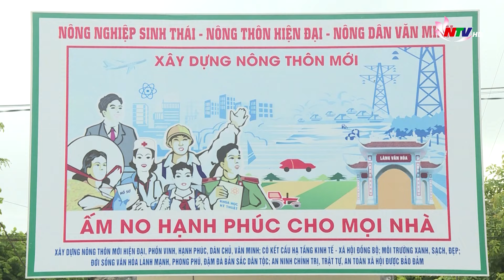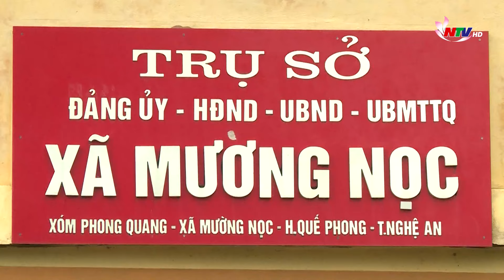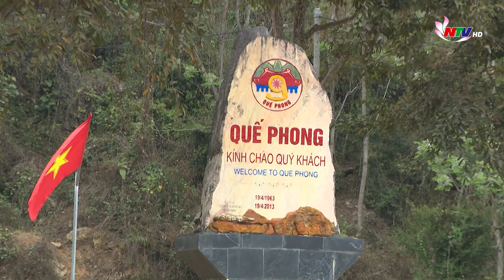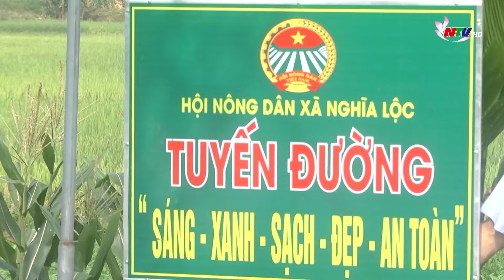Nhiều khó khăn trong xây dựng nông thôn mới ở miền núi Nghệ An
Khu vực miền núi Nghệ An trải rộng trên địa bàn 11 huyện, thị với diện tích tự nhiên gần 1,4 triệu ha, chiếm 84% diện tích toàn tỉnh. Xây dựng nông thôn mới Miền núi Nghệ An vững mạnh toàn diện vừa là yêu cầu, nguyện vọng của đồng bào các dân tộc trong vùng, vừa là nhiệm vụ quan trọng đối với sự nghiệp phát triển kinh tế - xã hội, đảm bảo quốc phòng, an ninh lâu dài của tỉnh Nghệ An và khu vực Bắc Trung Bộ. Tuy nhiên, với xuất phát điểm thấp, hạ tầng thiếu đồng bộ, nguồn lực trong Nhân dân hạn hẹp nên quá trình triển khai thực hiện chương trình xây dựng nông thôn mới các huyện miền núi gặp rất nhiều khó khăn, nhất là các huyện nghèo, vùng cao biên giới.